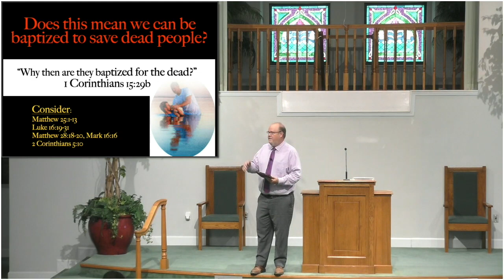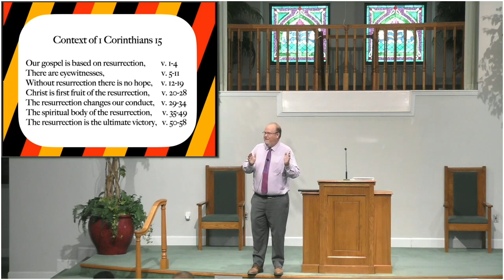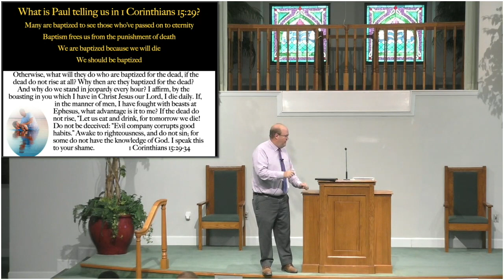Baptism For The Dead, 1 Corinthians 15:29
1 Corinthians 15:29 is one of the more controversial passages found in the New Testament. Some people have taken this verse and created an entire theology around it that includes baptizing one group of people in order to save another group of people. So what does "Baptism for the Dead" mean? Mark Ray explores this passage with a special focus on its context in the New Testament, its context in the book of 1 Corinthians, and the meaning of its paragraph with a look at some of the words of the original language Paul wrote.